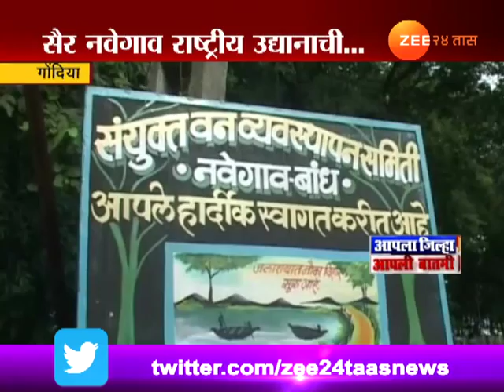गोंदिया | पर्यटन संकुलाला अच्छे दिनची प्रतीक्षा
Gondiya | Navegaon National Park | A Tourist Attraction In Poor Condition